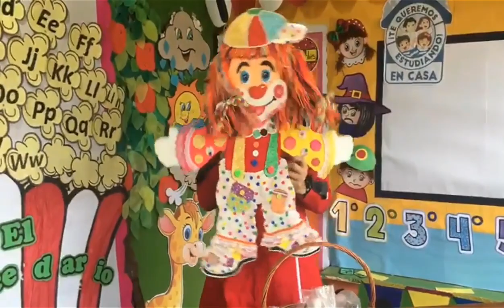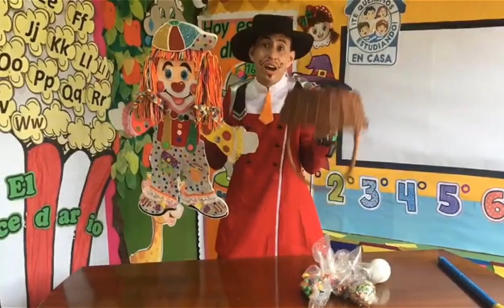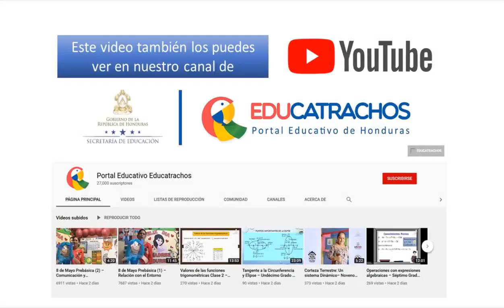16 de septiembre Prebásica (3) – Comunicación y Representación